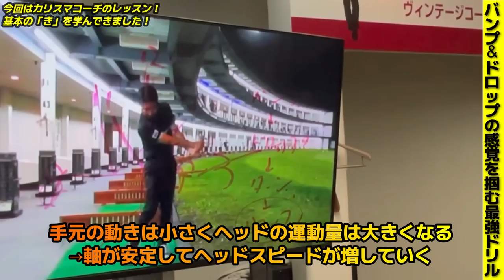【神回】カリスマコーチ直伝のドリルが万能過ぎた！ 理想の動きが勝手に身に付くスイングの意識改革 南澤聡プロの個人レッスン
★チーム南澤によるプレミアムレッスン
「ビンテージコース」はこちらから

★南澤聡プロ チーム南澤ゴルフアカデミー

【たなやんカップ協賛企業一覧】
◆ボイスキャディ様

◆GFJapan株式会社 様 カデログリップシリーズより

◆株式会社イオンスポーツ様
インスパイラルグローブ
インスパイラルグローブ WEB限定カラー
インスパイラルグローブ ネイルカット
YTZFGCN
※使用期間：2023年5月31日(水)まで
※ポイントとは併用できません。

◆シャフトメーカー、株式会社トライファス様

「ゴルフ イット！ 本店」

「ゴルフ イット！ 楽天市場店」
「ゴルフ イット！ ヤフー店」
たなやんゴルフちゃんねるは、自分自身が確認する意味でのラウンド撮影をスタートしていますが、少しでも皆様にゴルフの楽しさがお伝え出来たらと、自分の練習方法なども撮影して頑張っております！

★Gスイングについて
　クラブの重心位置をキャッチすると上達が加速

★たなやんのスイングの基礎作り素振り練習方法

★アプローチについてはこちらから

　練習方法などの情報を発信していますので是非覗いてみて下さい。

★たなやんが通っているジムスタ王国はこちら
　※入会の際はひと声かけて下さいね！お友達紹介プランがございます

◆たなやんプロフィール
　○44歳（1978年生まれ）
　○東京都出身東京在住
　○ゴルフ歴13年
　〇2022年平均スコア83.6
　○ベストスコア ○75 ●81
　◯ヘッドスピード43　DW平均距離240y前後

【目標】
・アベレージ70台（バックティーから）
・死ぬ前日まで楽しいゴルフライフを続ける